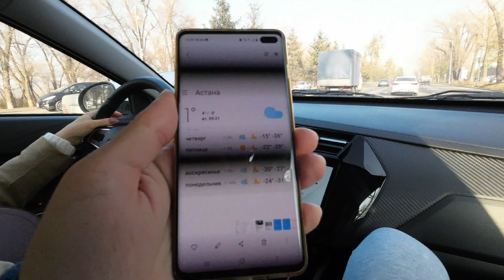Chery Tiggo 2. Пробег 2800 км.